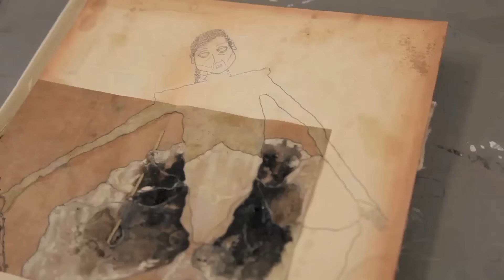Fashion Folio, Portfolio Preparation Course at Central Saint Martins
The objective of this highly intensive fashion programme is for students to produce a portfolio of work which can be used to apply for an undergraduate, postgraduate fashion programme, for employment or personal development.
Video: Sokfok Music: Fitness Motivation by Antarctic